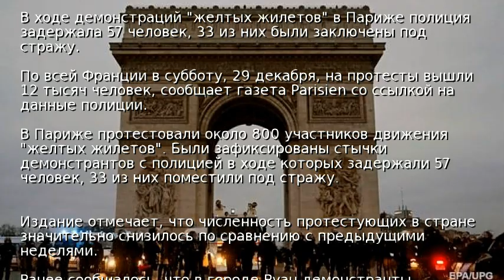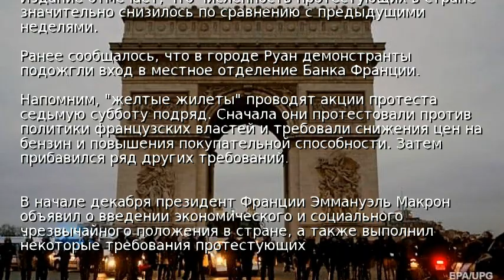Во Франции протестовали около 12 тысяч человек